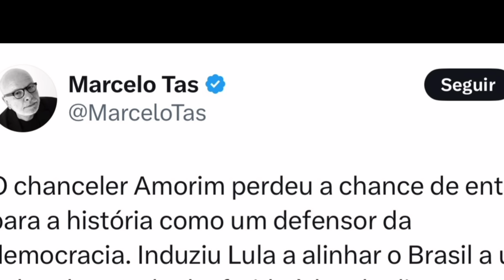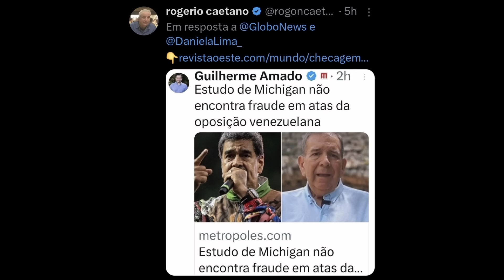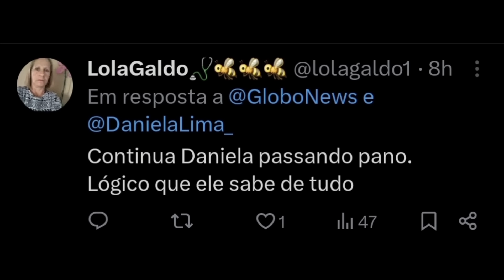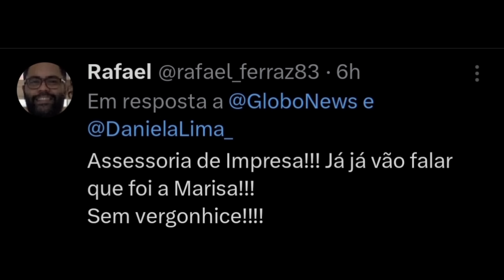VERGONHA AO VIVO: Daniela Lima diz que Lula não sabia da fraude na Venezuela e vira piada!